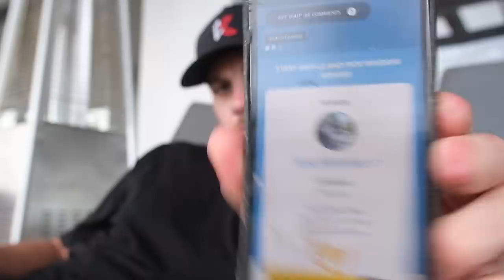STEVE THE STOCKER IS BACK | SOUTH AFRICAN MIX MATCH | HUSQVARNA FC450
WITH THE SHIRT AND KECKS - All purchases until midnight on on friday 7th jan entered and in with a chance of winning!!

Hope everyone has had wiiiicked festive period!! Roxycam, steve the stocker, mopeds, jetskis we got it all in this one!!  Not sure what's next for uploads let me know what you'd like to see.

MUCH LOVE
Bill